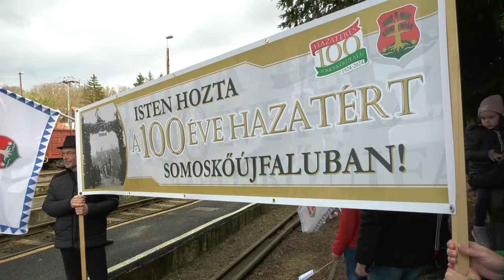Krepuska Emlékexpressz színesítette a Somoskőújfalu hazatérését ünneplő centrenáriumi programokat